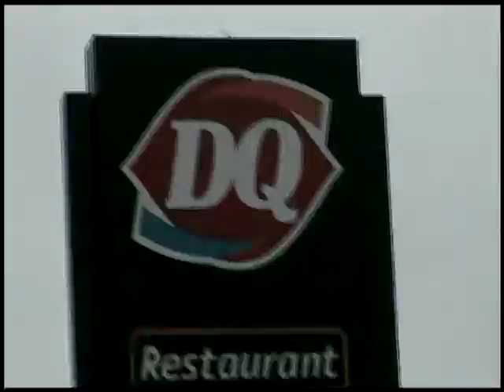P 03 Road Trip Kingston Sydenham Verona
Road Trip Kingston Sydenham Verona FILMED ON TUES MARCH 6, 2012  Christian Kennedy & My Brother Justin Kennedy